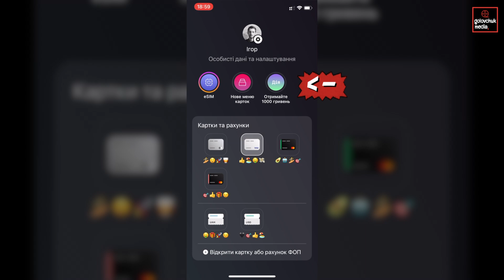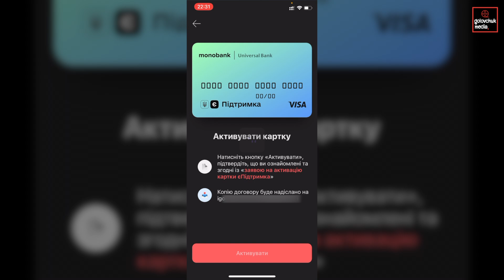єПідтримка: відкриття карти на отримання 1000 гривень в monobank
1000 грн за вакцинацію: як отримати у Дії? ✔️ monobank

Як отримати державну допомогу?
1. Пройти повний курс вакцинації та отримати сертифікат у додатку Дія
2. Відкрити картку єПідтримка в monobank
3. Оформити заявку у додатку Дія

Український інтернет-банкінг monobank, який працює на банківській ліцензії «Універсал Банку», розпочав відкриття спеціальних карток для виплат 1 000 гривень державної компенсації за вакцинацію.

В оновленій версії застосунку з’явилася можливість відкрити карту під назвою «єПідтримка». Інтернет-банкінг планує сьогодні розіслати клієнтам виписку про нововведення.

Там радять вже нині відкрити рахунок для отримання «тисячі для вакцинованих». Тоді monobank завчасно передасть її номер у «Дію» та зможе одразу після запуску програми перерахувати кошти.

monobank планує зараховувати виплати миттєво та не чекати близько п’яти днів, поки платіж буде оброблений і «пройде всі формальні процедури».

Як працює картка?
За умовами державної програми, знімати готівку або переказувати кошти на інші картки буде заборонено. Комісія за відкриття, ведення та закриття рахунку відсутня — становитиме 0 грн.

Водночас в monobank наголошують, що на цю картку поширюватимуться правила кешбеку та «миль» як і зі звичайними картками.

Коли програма «єПідтримка» буде запущена та клієнти банку отримають на них кошти, вони зможуть витратити їх лише на такі категорії товарів:

залізничний або авіаційний транспорт;
кінофільми та театри;
музеї та концертні заходи;
книжкові магазини;
спорт та фітнес.
Для того, щоб розрахуватися за товар, бізнес має мати POS-термінал та MCC-код, що відповідає цим категоріям.

Що цьому передувало?
Раніше у Міністерстві економіки назвали першу перспективну категорію товарів, на яку можна буде витратити грошову допомогу — книжкова продукція.

Ще раніше там зазначали, що скористатися коштами в рамках програми «єПідтримка» можна буде лише впродовж чотирьох місяців після їх отримання.

Також взяти участь у програмі можна буде двома способами:

на першому етапі, з 19 грудня — через мобільний застосунок «Дія»;
на другому етапі, у третьому кварталі 2022 року — через «альтернативний механізм нарахування, над яким зараз працюють».
Згодом в уряді повідомили заплановану суму, яку виділять на цю програму — 8 млрд грн. Парламент схвалив це виділення.

Зазначимо, що цих коштів не вистачить на виплати 100% вакцинованим — цих коштів вистачить на виплати лише 8 млн осіб, коли в листопаді вже майже 8,2 млн українців пройшли повну вакцинацію.